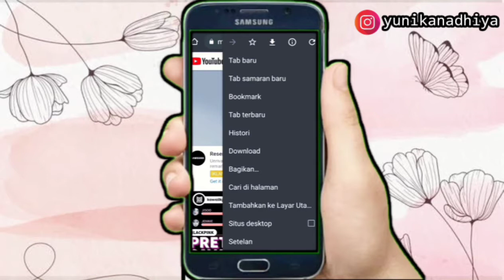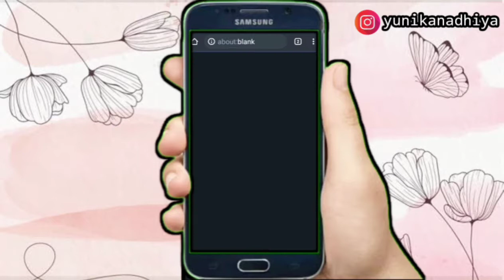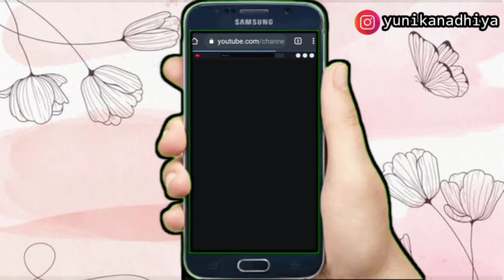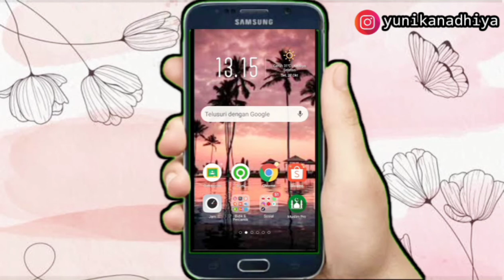CARA PASANG BANNER/SAMPUL YOUTUBE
Haii Everyone, Assalamualaikum, balik lagi bersama aku nadhiyaa yeayy. disini aku kasih tips pasang banner dengan mudah 2020.

•Eennjoyy gaisss~

Record: HP Oppo a5e
Screen Record: bawaan hp
Editing: 1. Kine Master
              2. You Cut